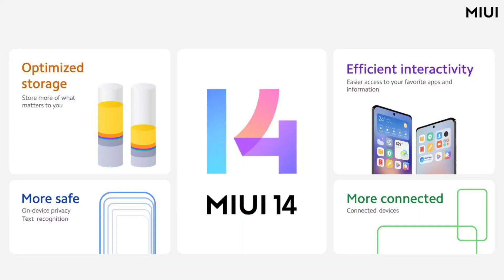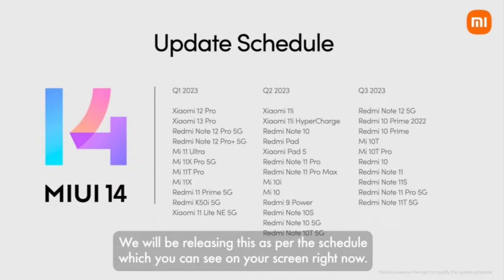MiUi 14 India me officially launch ho Gaya | किस किस phone को कैसे update मिलेगा | Poco Devices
MiUi 14 India me officially launch ho Gaya | किस किस phone को कैसे update मिलेगा